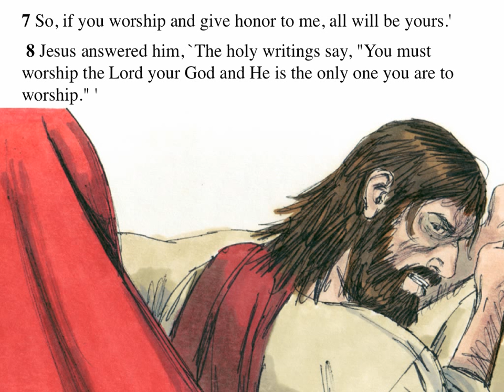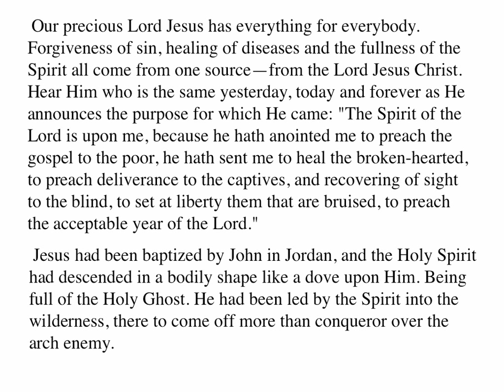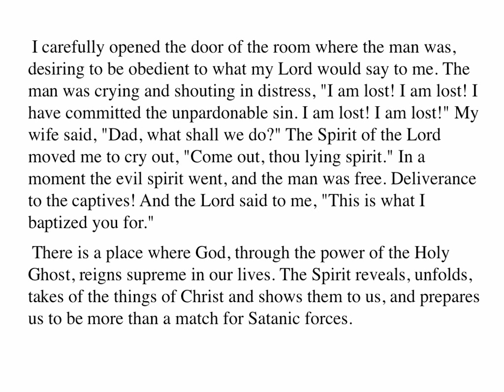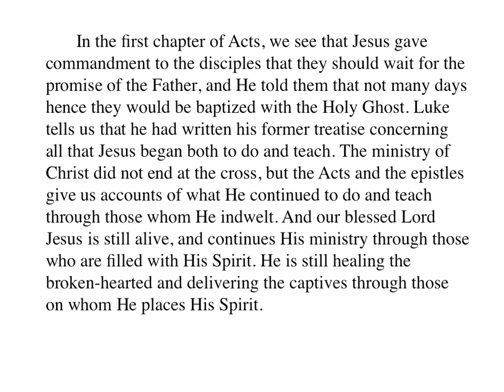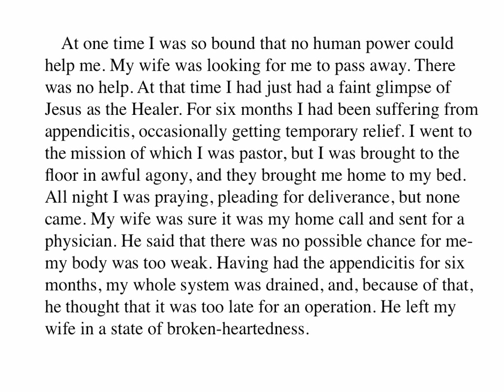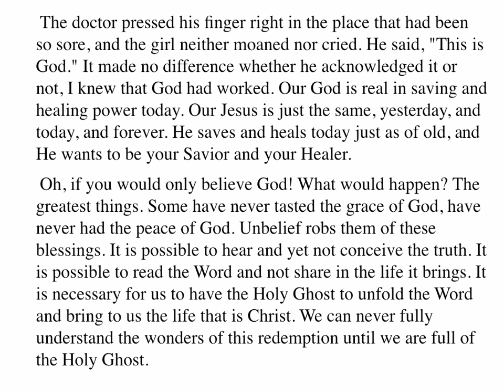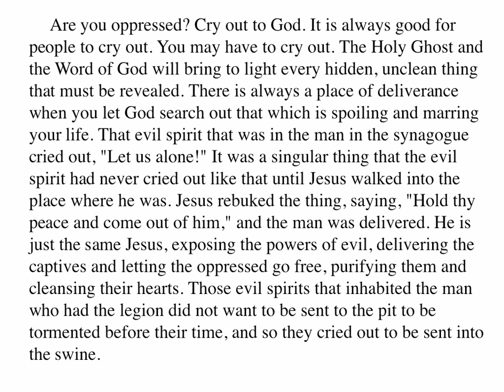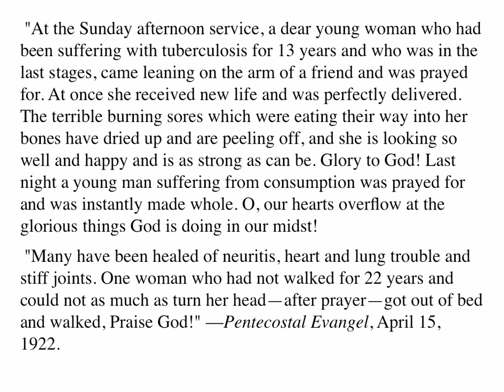Ever Increasing Faith (Chapter 2) - Smith Wigglesworth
Read along audio version of Ever Increasing Faith (Chapter 2) by Smith Wigglesworth.
Includes Luke 4:1-20 with illustrations. True healing stories about Smith and others from the 1920's. How to overcome the power of the devil with the supernatural power of God. Miracle stories. Read by Katherine Abbot.